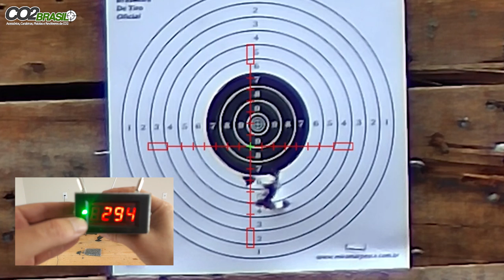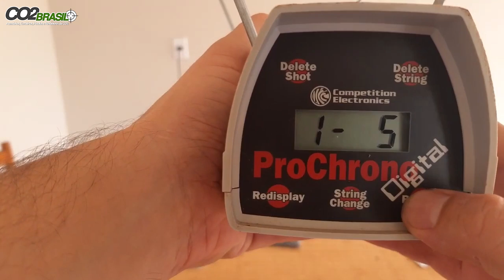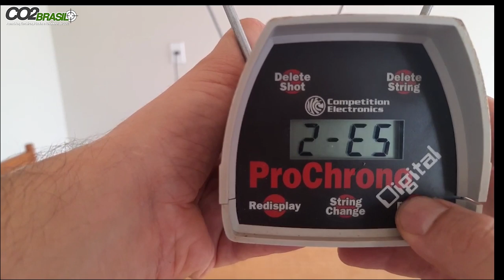Detalhes da Válvula Reguladora com ajuste externo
Prezado Amigos, nesse video apresentamos a válvula reguladora com ajuste externo com modificação no percursor. Mostramos todos os detalhes dessas modificações, são feitas por conta e risco do usuário, sendo que não nos responsabilizamos por qualquer dano material ou físico ao usuário.

Link da Válvula Reguladora

Os usuários são exclusivamente responsáveis por determinar, por conta própria, a adequação de quaisquer Produtos e/ou do Conteúdo para uso particular. Do mesmo modo, os usuários são exclusivamente responsáveis por identificar e executar todos os testes e análises necessários para garantir que qualquer item que incorpore os Produtos será seguro e adequado para utilização nas condições de uso final.

Flip Caps:

MicroSD Cartão de Memoria:

VÁLVULA REGULADORA:

CILINDRO 450CC 300BAR:

FITA CAMUFLADA

BOLSA FERRAMENTA

CANETA LIMPEZA LUNETA:

CORDA DE LIMPEZA:

MIRA REBATÍVEL:

FOREGRIP VERTICAL:

MIRA ANGULAR:

CASE SOFT CARABINA:

LUNETA 2*6x32 AOE :

MALA CASE SOFT:

CORTADOR DE CHUMBO:

SUPRESSOR DA CHINA:

SUPORTE MOUNT LUNETA:

RED DOT:

MIRA ABERTA:

BOMBA MANUAL PCP:

COMPRESSOR PORTÁTIL PCP:

ELEVADOR DE TRILHO:

BIPÉ PLASTICO:

BANDOLEIRA TÁTICA:

ZARELHO TÁTICO:

MIRA ABERTA:

BIPÉ METAL:

LASER VERDE:

LASER VERMELHO:

CORDA LIMPEZA:

BATERIA LR41

BATERIA CR2

BATERIA CR2025